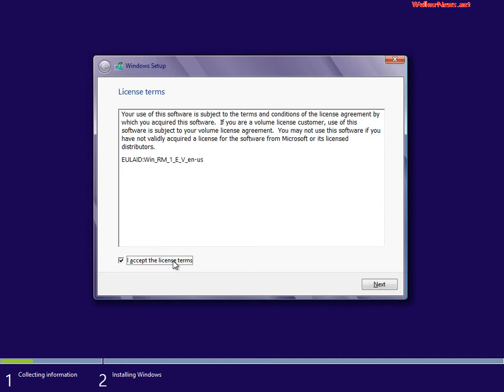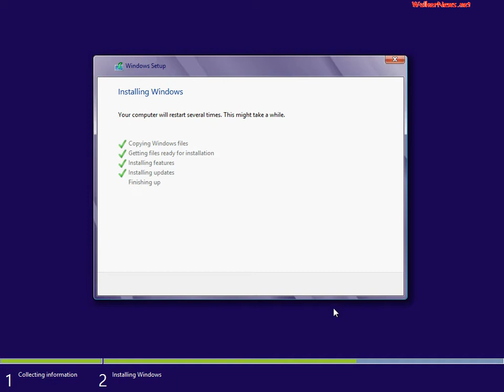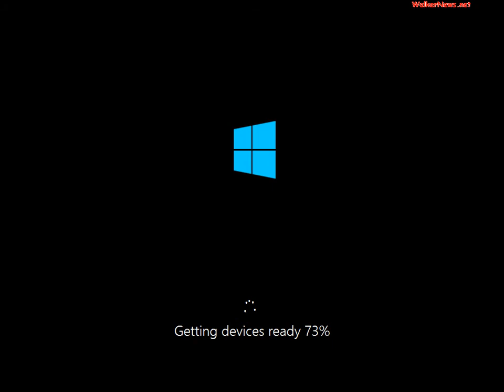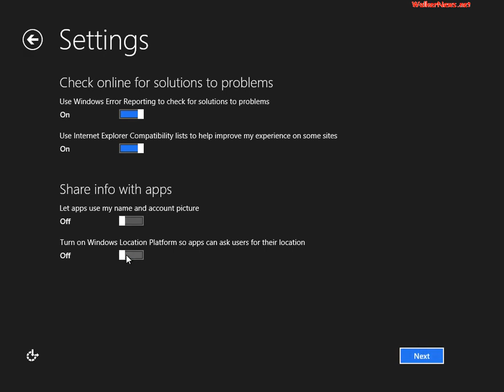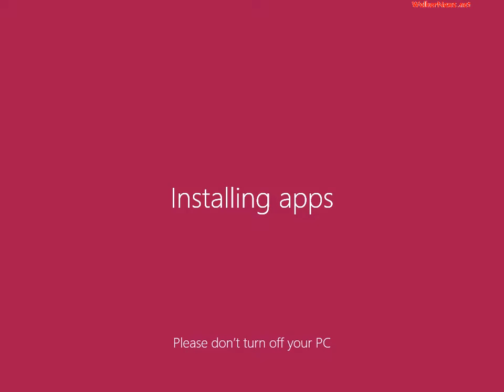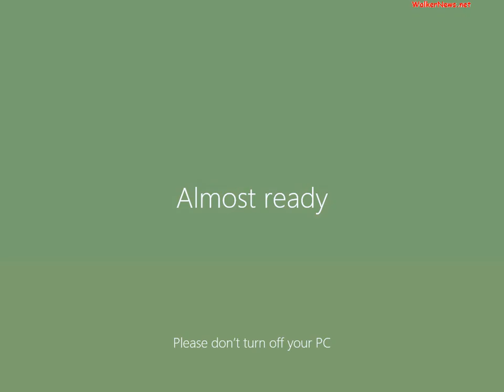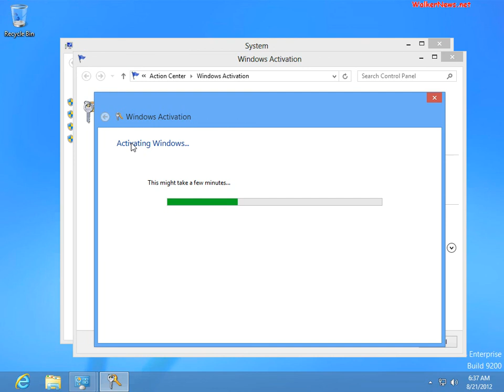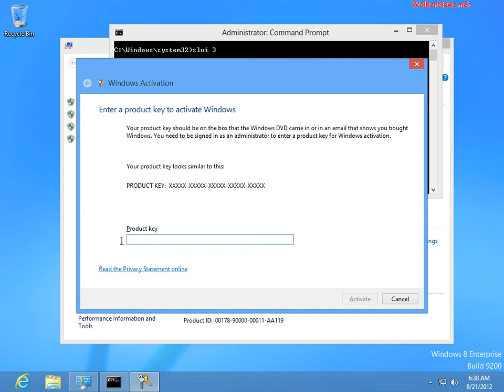Windows 8 Enterprise RTM Build 9200 Installation